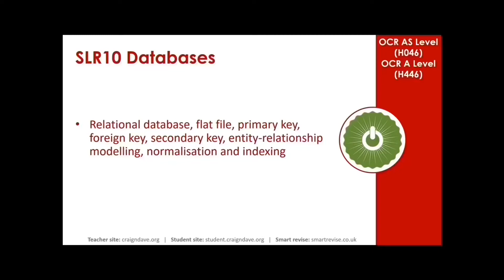Craig’n’dave intro (bass boosted)